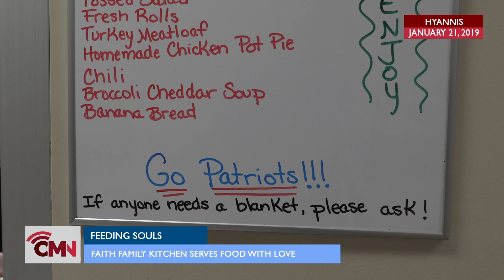Cape Media News: Feeding the Soul in Downtown Hyannis